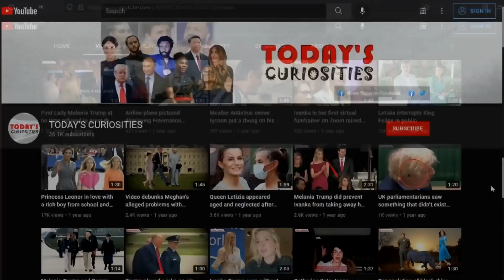Meghan and Harry have strange photos like those of Kate Middleton!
Social networks are now more aware of the photos uploaded by royalty, and Meghan Markle and Prince Harry are not immune to this either.